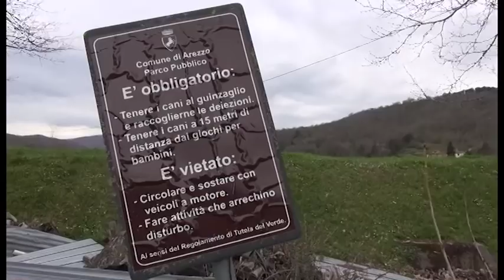Sos Arezzo Tv - Degrado e pericoli nell'area della ex festa di Palazzo Del Pero